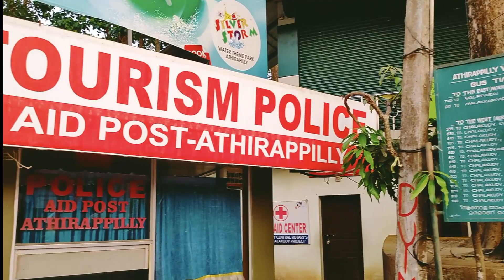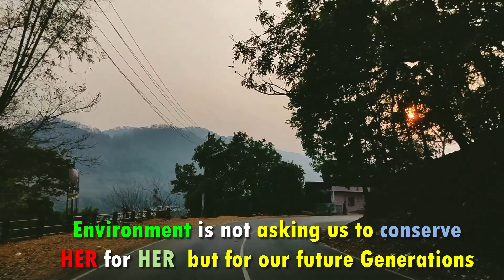ആതിരപ്പള്ളി വെള്ളച്ചാട്ടം II Best time to visit Athirapalli Waterfalls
യാത്ര  ചെയ്യുന്നവർ  ഏറെ  ഇഷ്ടപെടുന്ന  വെള്ളച്ചാട്ടങ്ങളിൽ  ഒന്നാണ്  തൃശൂർ  ജില്ലയിലെ  ചാലക്കുടി  പുഴയുടെ  ഭാഗമായ  അതിരപ്പള്ളി  വെള്ളച്ചാട്ടം 🎯

കടുത്ത  വേനലിൽ  പോലും  നല്ലപോലെ  വെള്ളം  ഉണ്ടാകുന്നത് കൊണ്ടുതന്നെ  ഏത്  സമയത്തും  സന്ദർശകരെ കൊണ്ട് തിരക്കുള്ള  ഒരു  വെള്ളച്ചാട്ടമാണ്  അതിരപ്പള്ളി 🎯🎯

കുറച്ച്  ദൂരം  നടന്നാൽ  തൊട്ടടുത്തായി  പാറ  കെട്ടിലൂടെ  പുഴ  ഒഴുകുന്നത്  കാണാം. വെള്ളച്ചാട്ടത്തിന്റെ  യഥാർത്ഥ  ഭംഗി  ആസ്വദികണമെങ്കിൽ  നമ്മൾ  കുറെ  കൂടി  താഴോട്ട്  ഇറങ്ങണം 🎯
കടുത്ത  വേനലിൽ  പോലും  ശക്തമായ  വെള്ളച്ചാട്ടത്തിന്റെ  ഒഴുക്കും  ഭംഗിയും  എല്ലാം  തൊട്ടടുത്ത്  നിന്ന്  കാണാൻ  സാധിക്കും.
 മാർച്ച്‌  ഏപ്രിൽ  may  മാസങ്ങളിൽ  ഇവിടെ  വന്നാൽ  വെള്ളച്ചാട്ടത്തിന്റെ  സാനിധ്യത്തിൽ  ഒരു  കുളി  തന്നെ  നടത്താൻ  പറ്റും

Monsoon  തുടങ്ങിയാൽ  താഴെ വെള്ളച്ചാട്ടതിന്  അരികിലേക്ക്  പോകുന്നതിന്  ചില  restrictions  ഉണ്ട്. ചില  അവസരങ്ങളിൽ  താഴെ  ഇറങ്ങാനേ  പറ്റിയെന്നു വരില്ല.

വലിയ പാറകെ ട്ടുകളിൽ ഇരുന്ന് സ്പ്രൈ പോലെ വരുന്ന വെള്ളതുള്ളികൾ ഒരു മഴപോലെ കൊണ്ട് ആസ്വദിച്ച്. വെള്ളച്ചാട്ടവും sunset ഉം ഒക്കെ കണ്ട് അവിടെ ഇരുന്നാൽ സമയം പോകുന്നത് അറിയില്ല

അസ്തമയ  സൂര്യൻ  ഒലിച്ചു  വരുന്ന  വെള്ളത്തിൽ  സൃഷ്ടിക്കുന്ന  സ്വർണ വർണങ്ങൾ ഒരു  വശത്തും  25 മീറ്ററോളം  ഉയരത്തിൽ  നിന്നും  വരുന്ന  വെള്ളച്ചാട്ടം  മറ്റൊരു  വശത്തും  ഫോട്ടോ  യും  വീഡിയോ  യും  എടുക്കാൻ  ഇതിലും  കൂടുതൽ  വേറെന്തുവേണം

എറണാകുളം, തൃശൂർ മലപ്പുറം  കോഴിക്കോട്  എന്നീ  ജില്ലകളിൽ  നിന്നുള്ളവർക്ക്  ഒരു  one day  trip  അടിക്കാൻ  പറ്റിയ  ഒരു  സ്ഥലമാണ്  അതിരപള്ളി.

ഒരു  ദിവസത്തിൽ  കൂടുതൽ  time  കിട്ടുമെങ്കിൽ  ഈ വഴി  മലക്കപ്പാറ  വരെ  പോയി  തമിഴ്നാട്ടിൽ  stay  ചെയ്യാം
അതിരപ്പള്ളി  മലക്കപ്പാറ  route  ഏതൊരു  യാത്രക്കാ രനെയും   ത്രസിപ്പിക്കുന്ന  കാഴ്ചകൾ  ആണ്. വന്യജീവികളെയും  കണ്ട് തേയില തോട്ടങ്ങളും  കാടും  ആസ്വദിച്ചുള്ള  അതിരപ്പള്ളി  മലക്കപ്പാറ  യാത്ര.
യാത്ര  കഴിഞ്ഞാലും  നിങ്ങളുടെ  മനസ്സിൽ  ഒരുപാട്  കാലം  തങ്ങി  നിൽക്കും